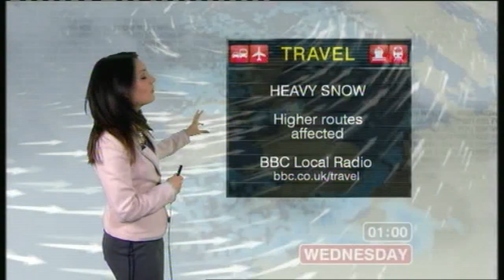laura tobin -369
A smart Laura Tobin today. Looking good again.